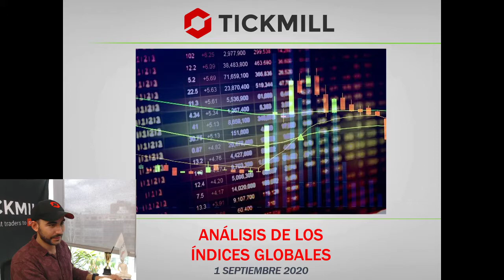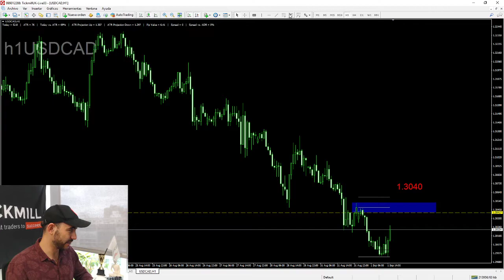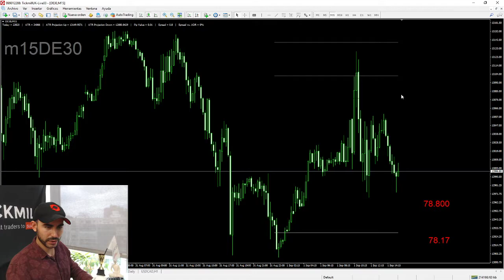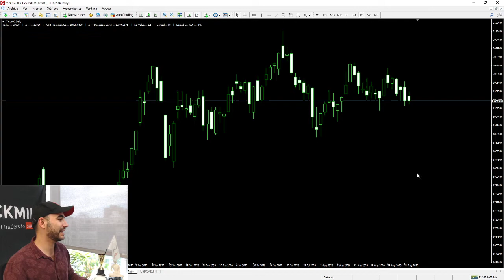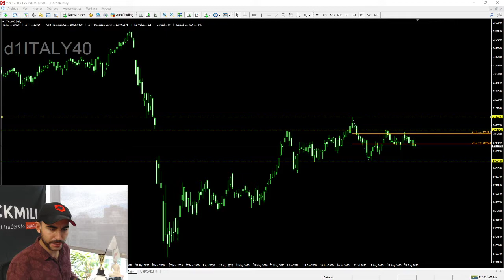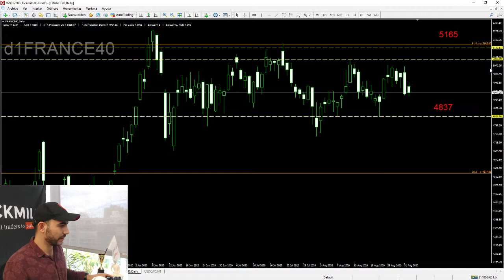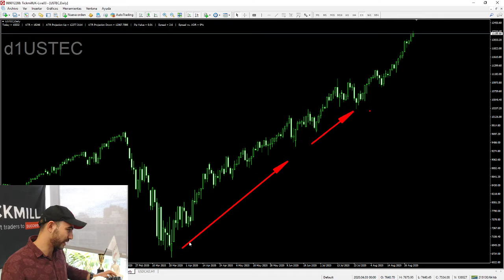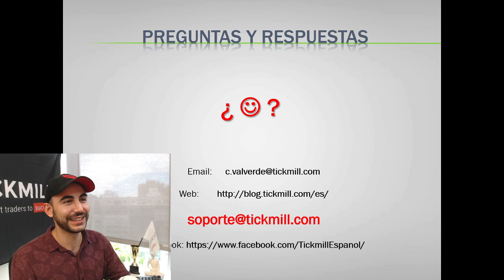Análisis de los Índices Globales - 1 Septiembre 2020 - Carlos Valverde Trading y Mercados